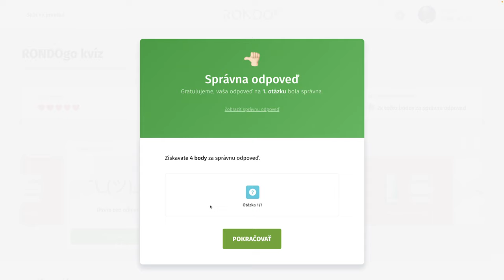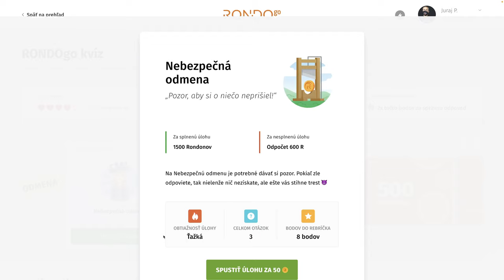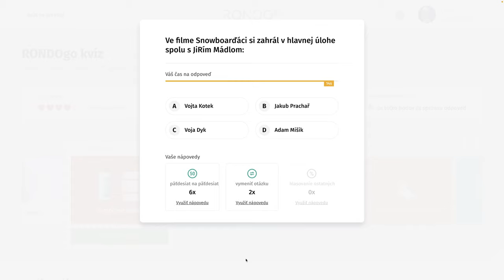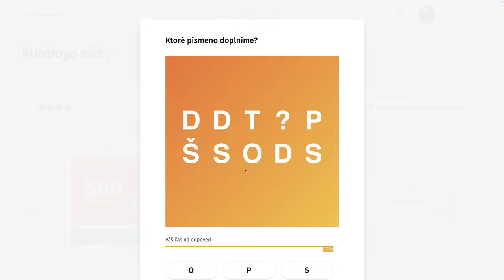RondoGO kvíz - CCXXXV